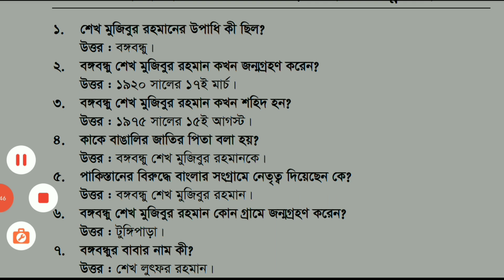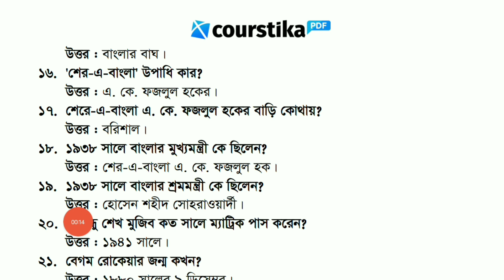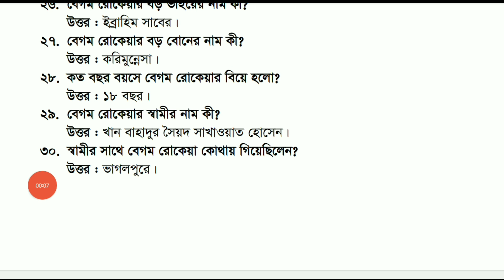৬ষ্ঠ শ্রেণির ইতিহাস ও সামাজিক বিজ্ঞান ১ম অধ্যায় প্রশ্ন উত্তর || আত্মপরিচয় || Courstika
৬ষ্ঠ শ্রেণির ইতিহাস ও সামাজিক বিজ্ঞান ১ম অধ্যায় প্রশ্ন উত্তর আত্মপরিচয় : ষষ্ঠ শ্রেণির প্রিয় শিক্ষার্থীরা, তোমাদের ইতিহাস ও সামাজিক বিজ্ঞান অধিকতর অনুশীলনের জন্য আজকের এ ক্লাসে আমি গুরুত্বপূর্ণ কিছু প্রশ্ন উত্তর নিয়ে আলোচনা করেছি।